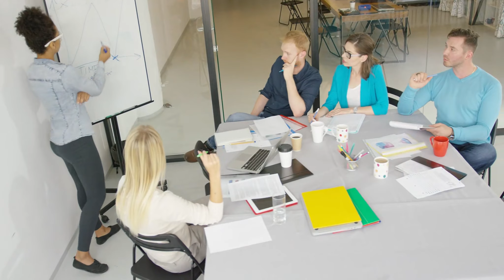[T1] Thái Cực Đồ Audio Truyện FuLL | Chương 1 - 5 | Giả Cổ Long Kiếm Hiệp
Truyện: THÁI CỰC ĐỒ Tập 1
Tác giả: Giả Cổ Long
Thể loại: Kiếm Hiệp